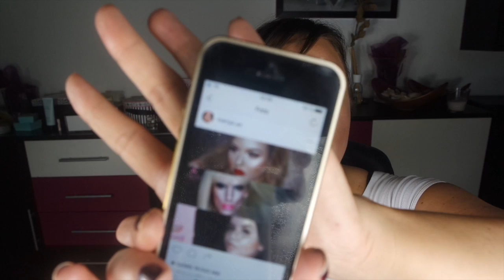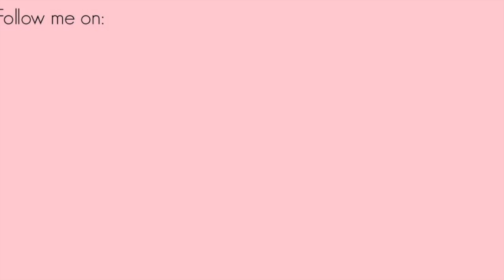FULL FACE USING ONLY HIGHLIGHTERS Challenge | Fly Girl Fa Real Beauty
It's Nadine from Fly Girl Fa Real Beauty and I'm glad you found my video.
Please be sure to check out my collection of videos on my YouTube Beauty & Lifestyle Channel Fly Girl Fa Real Beauty where you will find my best beauty tips, tricks and favorites on everything from luxury cosmetics over high end to my favorite drugstore makeup.
I hope you enjoy watching new  beauty product reviews, Make-up tutorials, beauty tips and like to dive into Make-up Basics and knowledge.